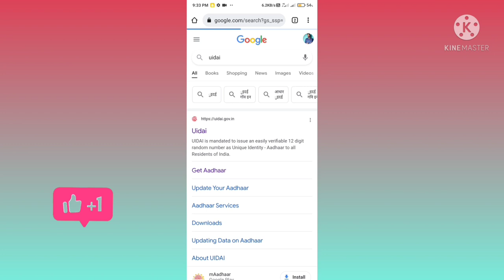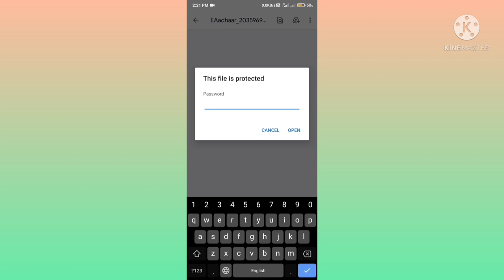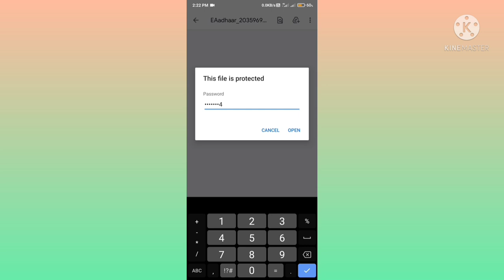adhar card Download just in two minute /adhar card download kaise kare /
aap is video mein jaan payenge aap apna Aadhar card download kaise kar sakte hain,